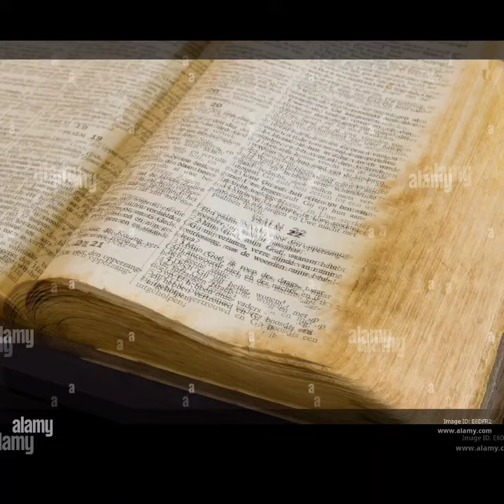Lugga-Holy 🐐🎙️hindi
free Smurf free Donnie thanks for the support I'm Dropping 1000 songs we on the way like n subscribe rather u hatting or not I love the support n hate shout out to my plugg n sis we keep the animal planet channel on